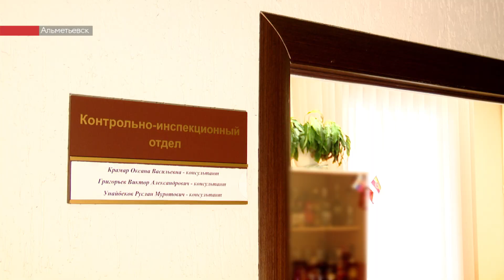107 литров нелегального спиртного изъяли в Альметьевске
107 литров незаконного спиртного изъяли у владельцев двух магазинов в Альметьевске. Продавцы реализовывали продукцию в розницу. При этом необходимые документы и лицензия у торговых точек отсутствовали.